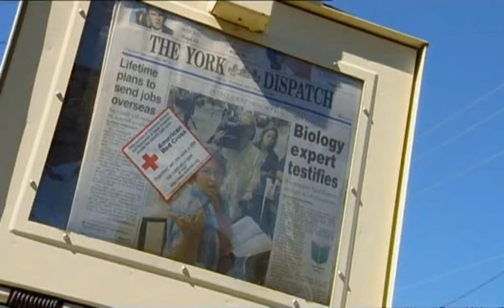BBC / Ken Miller Misrepresent Core Intelligent Design Argument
From BBC Horizon's "A War On Science".

Ken Miller Twists William Dembski's Methods for Inferring Intelligent Design

Then What is Ken Miller Talking About?: Miller Passes the Blame, Promotes a Straw Man